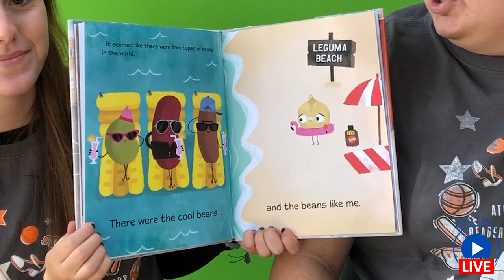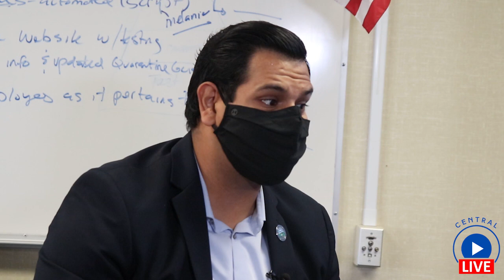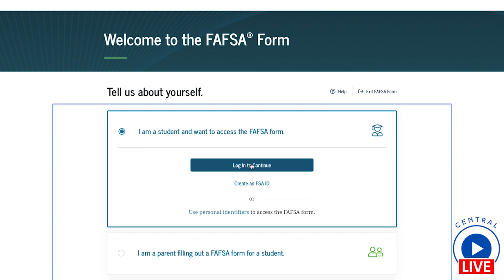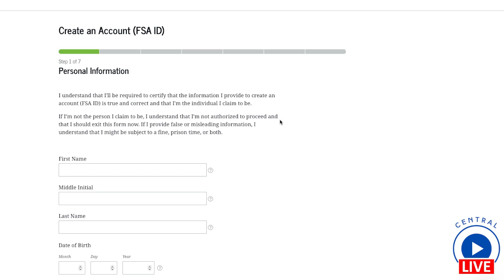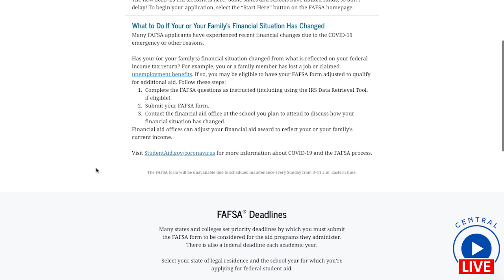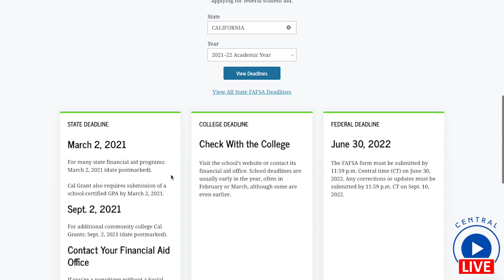Central Live October 2021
This October our Central Unified students are making their presence known at one of the Central Valley's biggest events, we also have some valuable details on our new District testing center. This months topic spotlight is all about financial aid.